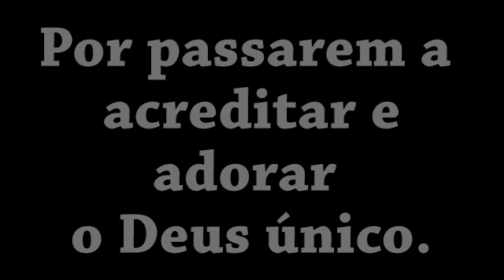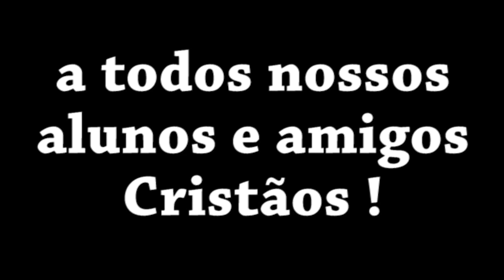Pai Nosso em Árabe e linda mensagem de Rosi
SALAM!